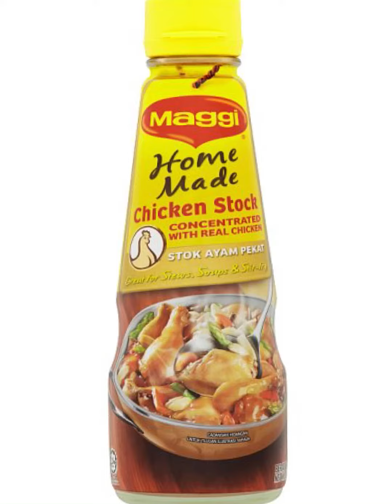THAI STYLE OKRA